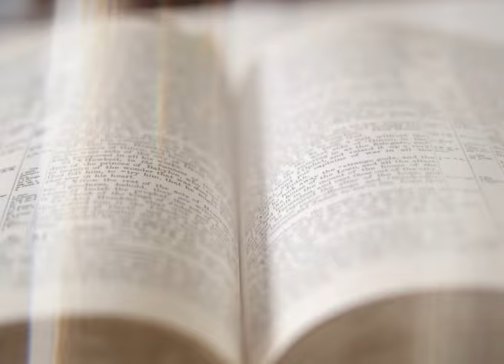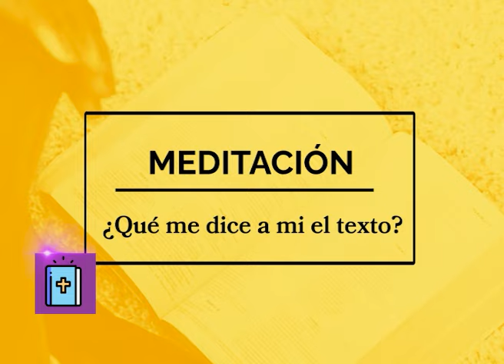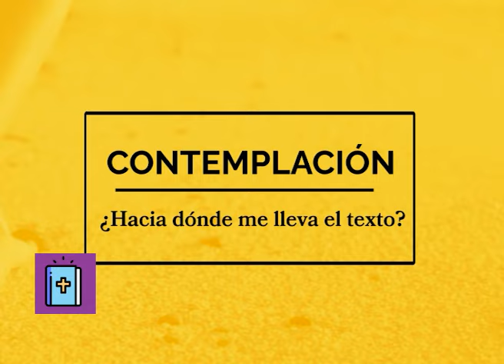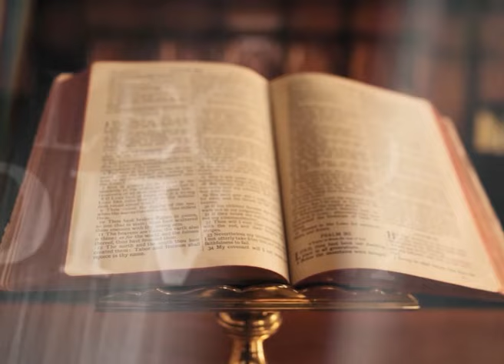LECTIO DIVINA 28 JULIO 2024 - DOMINGO XVII DEL TIEMPO ORDINARIO